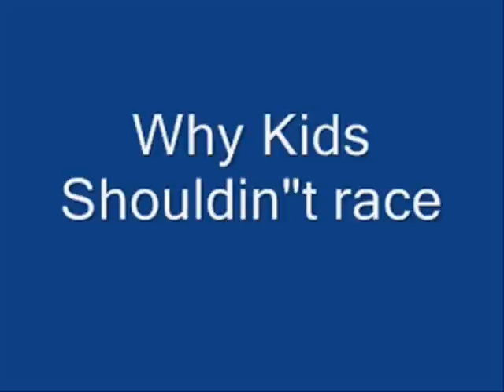Landon Being Landon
The 0 Wrecks me for No Reason the first time so i put a stop to it

this was a league race i was the #99 of course